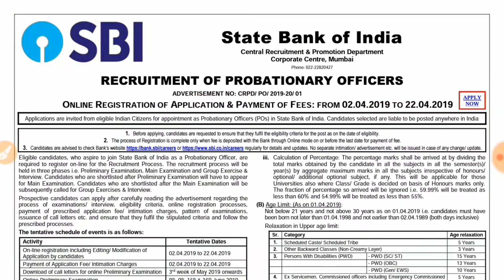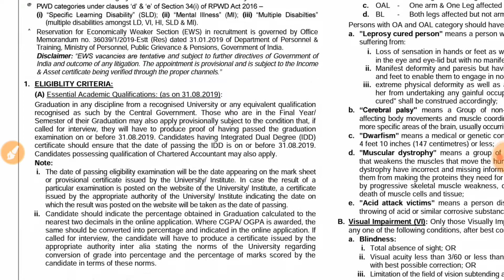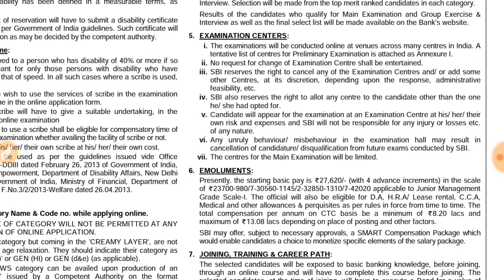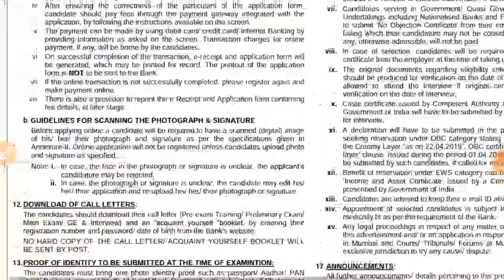Sbi po recruitment 2019||sbi po vacancy 2019